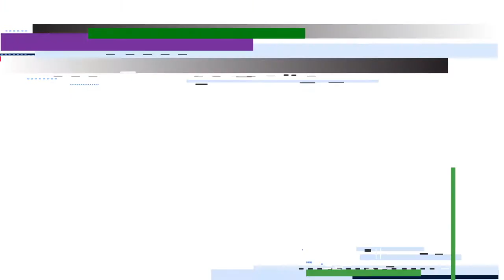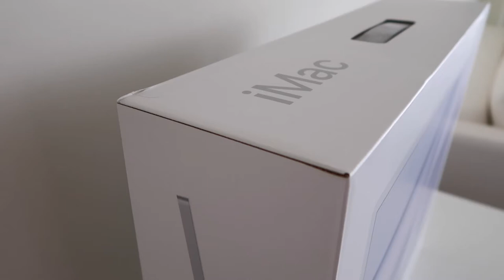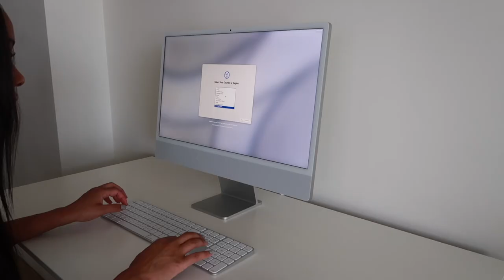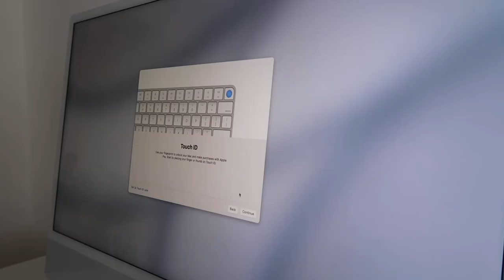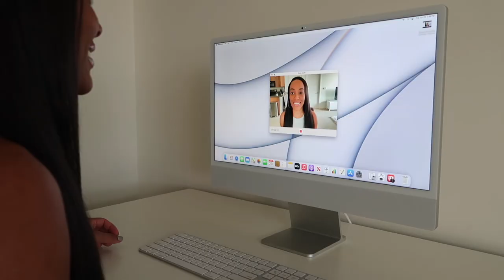New 24” Apple iMac! | Unboxing & Setup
Enjoy this aesthetically pleasing iMac unboxing with a little ASMR. 😌
I decided to treat myself to a special gift this year for My Birthday to the all New 24 inch Apple iMac with the M1 chip! It took about 5 weeks to arrive after I had pre-ordered it with upgrades.

2021 24” M1 iMAC SPECS:

Silver
Magic Keyboard with Touch ID & Numeric Pad
Magic Mouse
512 GB SSD Storage
16 GB Unified Memory
2 Thunderbolt USB 4 ports
2 Thunderbolt USB 3 ports
Gigabit Ethernet

24” Silver iMac
Phone Stand
USB C adapter

Be sure to LIKE! COMMENT! and SHARE!